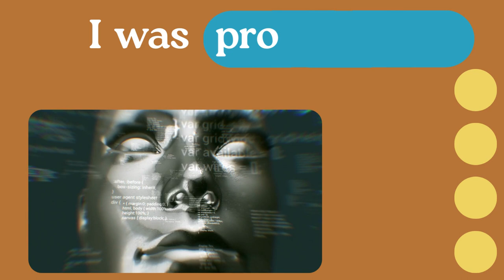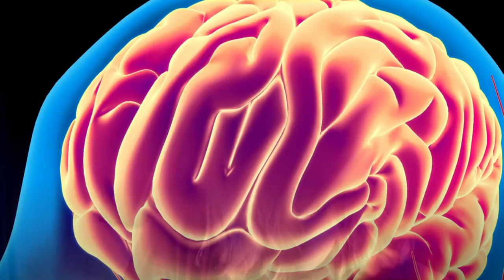The Power of Self-Reflection: Reprogramming Your Challenges from Within with Eden Koz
Welcome to "The Power of Self-Reflection: Reprogramming Your Challenges from Within," with Deni Van and featuring special guest Eden Koz. In this episode, Deni and Eden will be discussing the importance of self-reflection and how it can be used as a tool to reprogram the challenges we face in life. Through honest and vulnerable conversations, they will explore the power of introspection and how it can lead to personal growth and transformation. Join them as they delve into the depths of the inner world and discover the strength and resilience within us all.

A near-death experience (NDE) is a phenomenon that some people report after surviving a life-threatening event, such as a car accident or a heart attack. During an NDE, individuals may report a range of experiences, including feelings of peace and serenity, encounters with deceased loved ones, and a sense of leaving their physical body. Some people also report a spiritual transformation or awakening as a result of their NDE. There is ongoing debate and research into the nature and cause of NDEs, and their potential connection to spiritual transformation. Some people believe that NDEs are evidence of an afterlife or a spiritual realm, and that the experiences and insights gained during an NDE can lead to a shift in one's spiritual beliefs or practices. Others view NDEs as a psychological response to stress or trauma, and see any reported spiritual transformations as a result of psychological and emotional changes rather than a spiritual awakening. Overall, the connection between NDEs and spiritual transformation is a complex and multifaceted topic that is still being studied and understood

For 20-plus years, Eden Koz has been working as a psychological empath, intuitive, energy healer, Great Awakening pontificator, as well as a connector with spirits also in clearing residences as well as just connecting. Along with writing for the Huffington Post, she is in the middle of composing her own book, and she's almost at a year with her own podcast
-- Just Be ~ Spiritual BOOM.
 Using consciousness/mindset counsel, vibration work, energy psychology, meditation, mindfulness as well as other modalities, her methods bring unparalleled shifts to her clients which meet face-to-face in Akron, OH or remotely. We are talking about any challenge that is physical, emotional or spiritual... or just to find your happy.

 Her company is 👇👇👇
✅Just Be®, LLC with the subsidiary of Eden with Ghost Busters.

thumbnail 📷credit from Eden Koz facebook profile :)